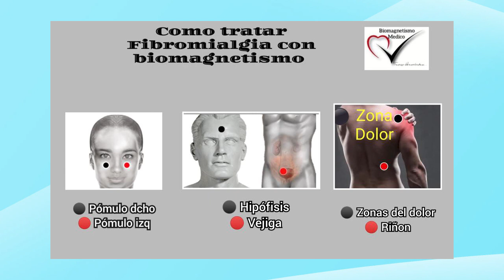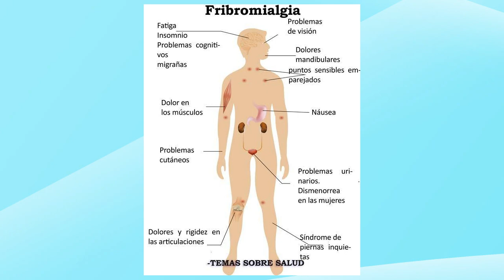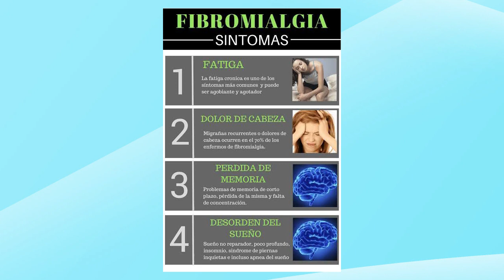¿Se puede tratar la FIBROMIALGIA con BIOMAGNETISMO?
Muchas gracias a Tere Hernandez, nuestra terapeuta de Biomagnetismo por acompañarnos hoy en el programa y compartirnos este protocolo para la fribromialgia con biomagnetismo